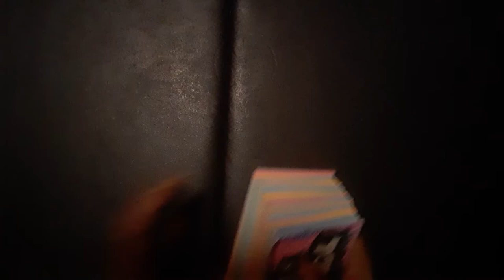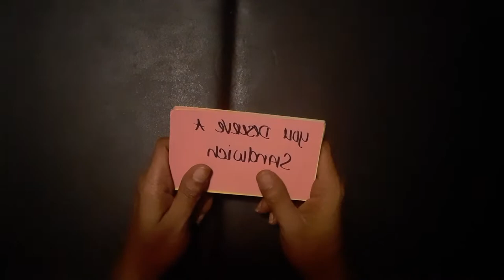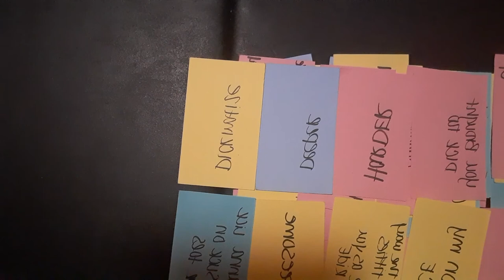XPLICIT(explicit)messages from your person 🥴 MUST BE 18. sexual healing